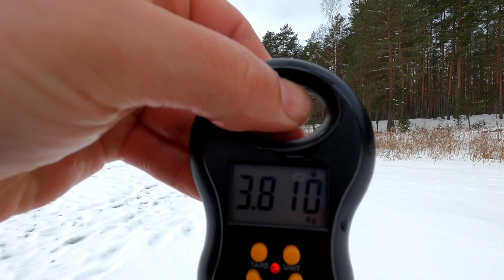Зимняя рыбалка на озере,жерлицы стреляли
Сегодня жерлицы работали везде!!!